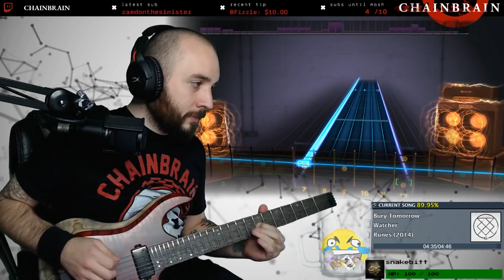Bury Tomorrow - Watcher (Rocksmith CDLC)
This song seriously SLAPS